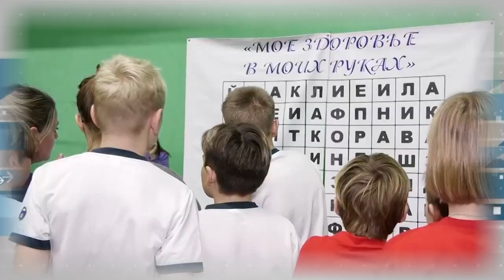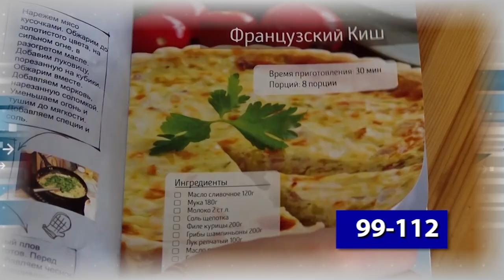Дополнительное время 24.06 – 28.06